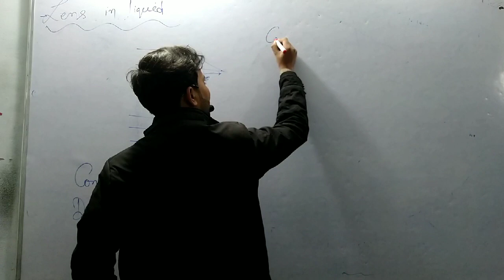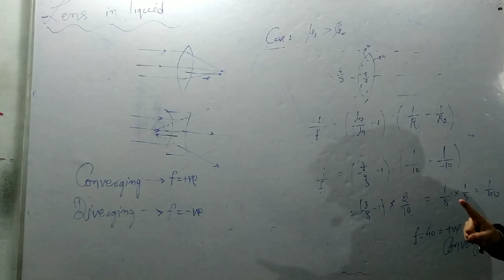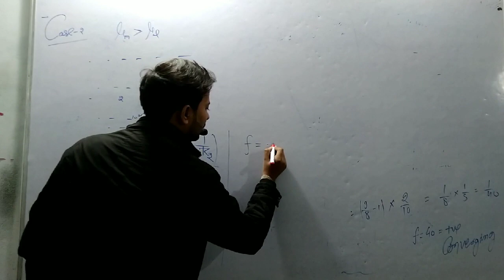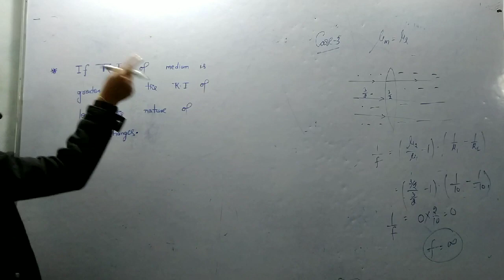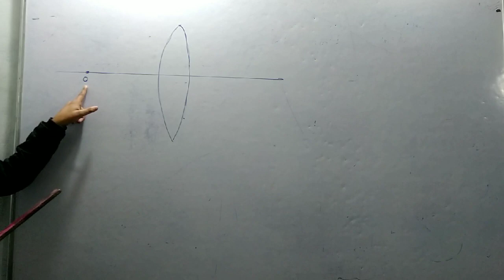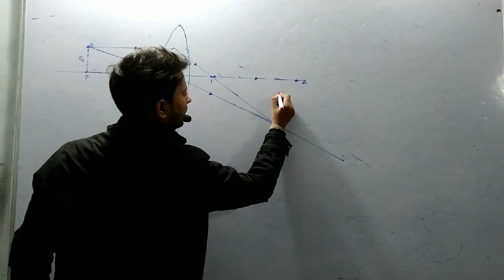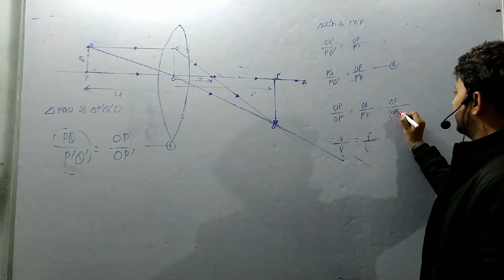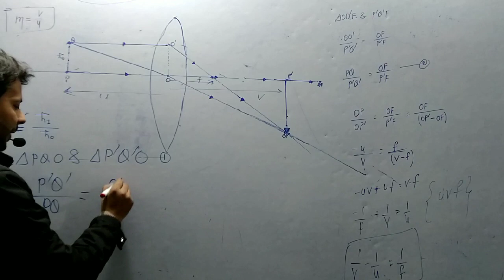Optics 12th by Prashant Sir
Lens placed in liquid
Lens formula